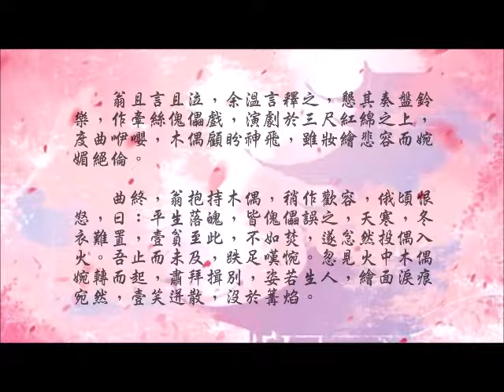牽絲戲 by 銀臨 & Aki阿杰 QIAN SI XI.mp4